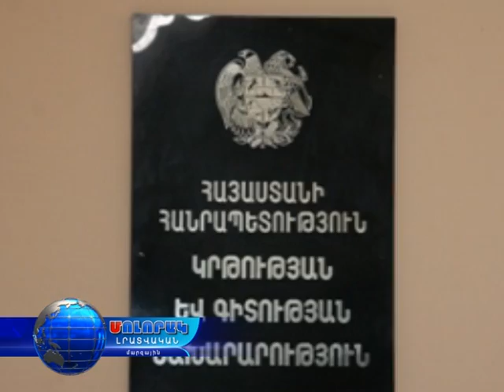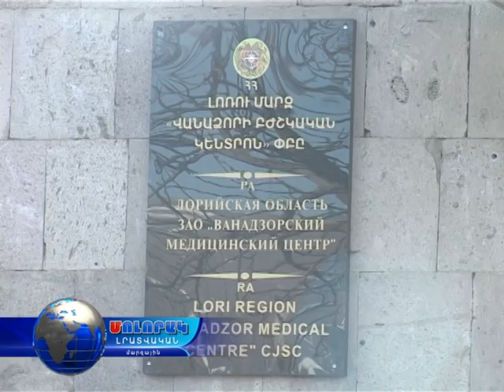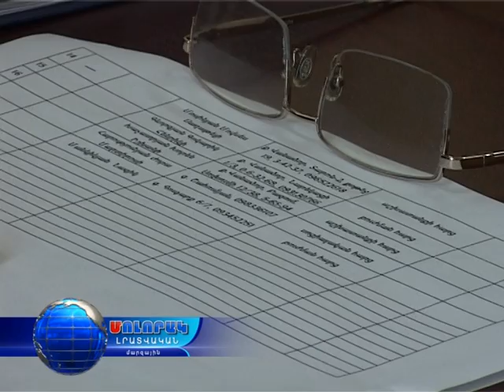Մոլորակ լրատվական գլխավոր թողարկում 14.01.16